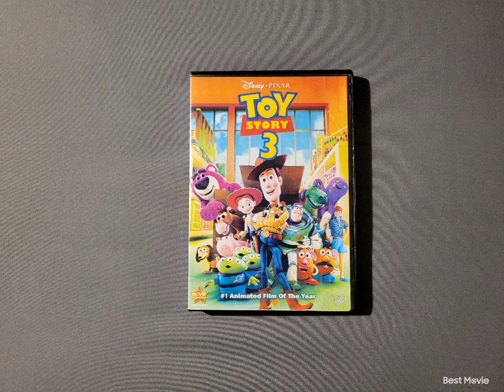Toy Story 3 2010 DVD 8-3-22